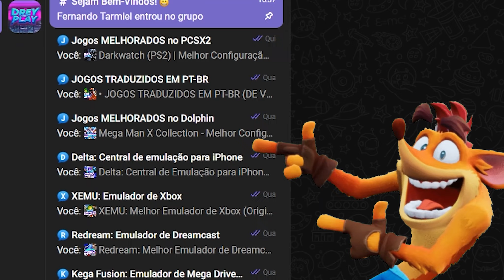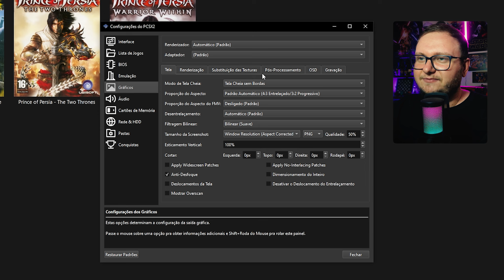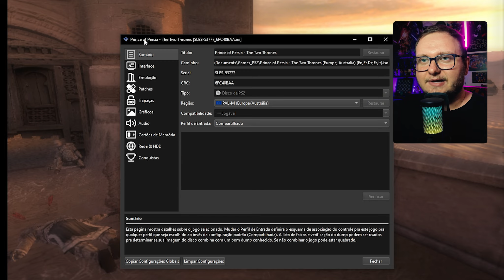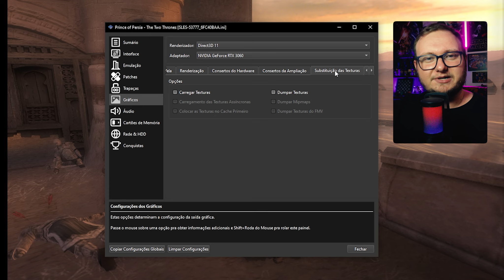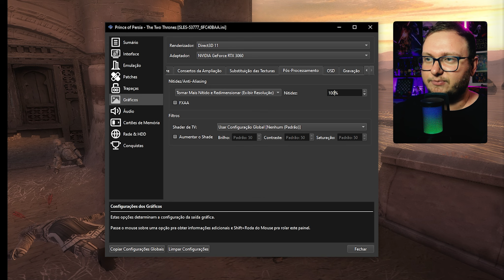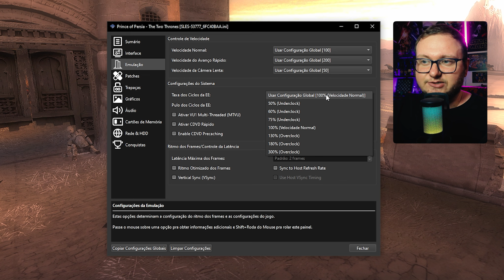Prince of Persia - The Two Thrones (PS2) : Melhor Configuração para PCSX2 | 60 FPS & Texturas HD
Melhor configuração para jogar Prince of Persia - The Two Thrones no PCSX2 a 60 fps, com texturas em alta definição e com widescreen nativo! 🎮 PRATICAMENTE UMA VERSÃO REMASTER!

LINKS IMPORTANTES:

⚠ Colete os arquivos utilizados no tutorial no nosso grupo do Telegram:
Deixei tudo organizado por tópicos! ✅